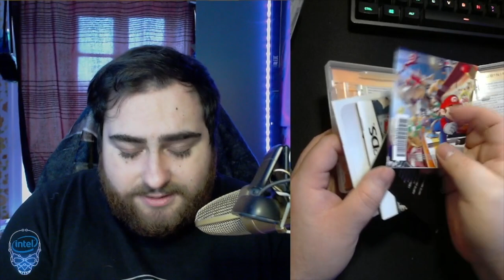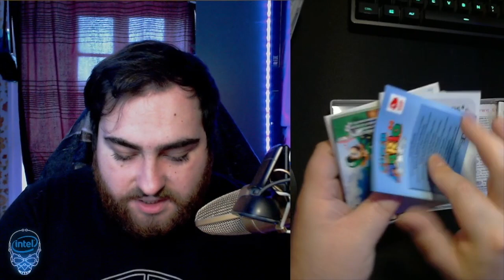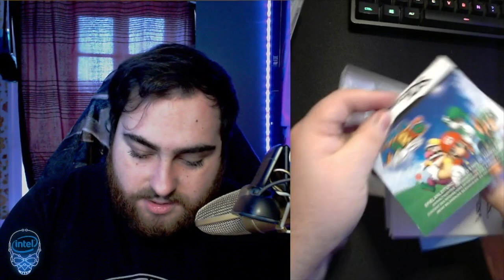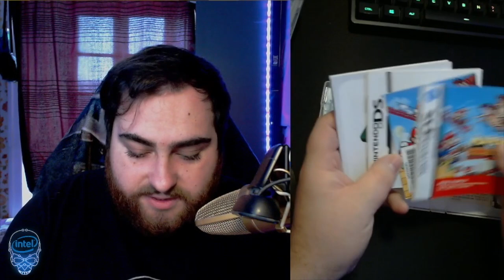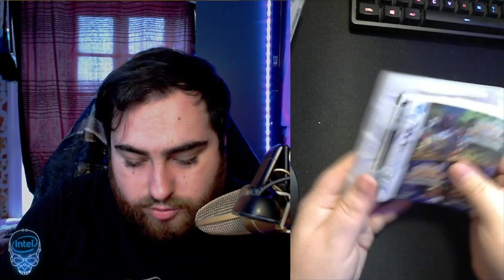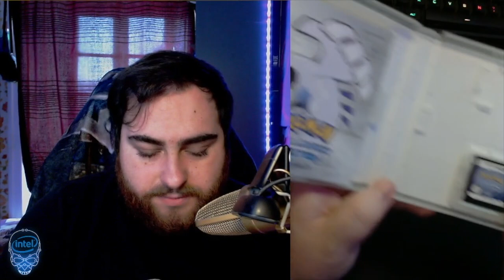StreamCam et des jeux Pokémon, Mario, Spiderman... C'est juste parfait ☺️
Je voulais encore remercier, Fabbien pour cette StreamCam Logitech qui va nous être utile pour nos Stream Twitch.
Et un grand merci à Paul pour ce second don DS de qualité ^^

NOS RÉSEAUX ▶▶

AUTRES POSSIBILITÉS ▶▶